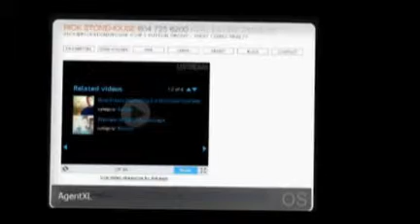Hosted Business Platform | XLsell.com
| Easy ecommerce, built in blogging, newsletters, mass mail, members only areas ...

Isn't it time for your website 2.0 ?

Try XLsell.com for 60 days no credit card, no catch.